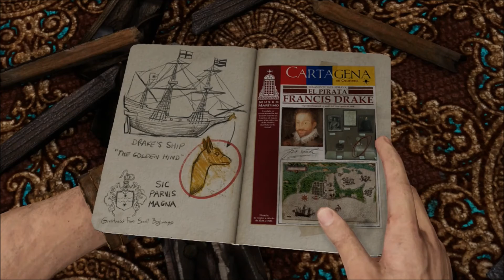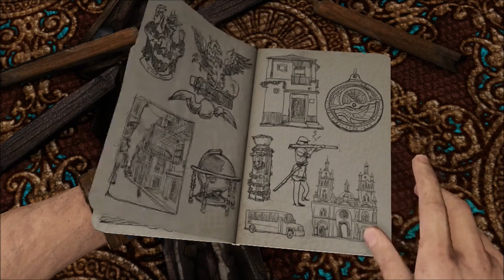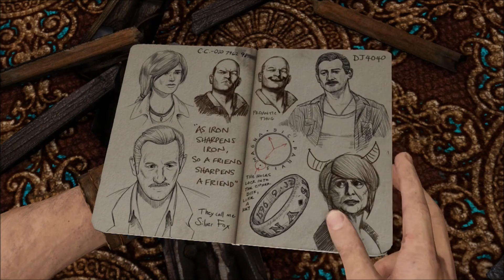Uncharted 3 Drake's Deception pt 6 Sully Has Been Studying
Good on you Sully, an old dog CAN learn new tricks... Ha!